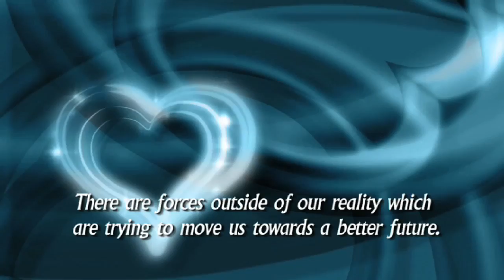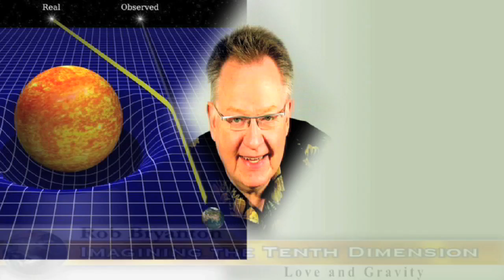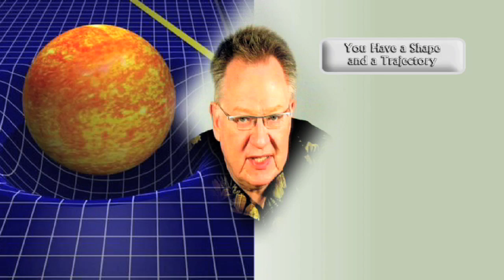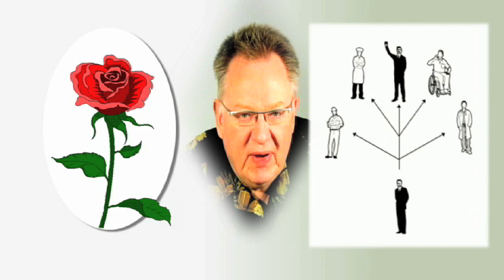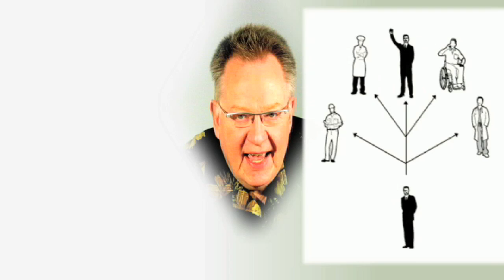Love and Gravity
Music composed and performed by Rob Bryanton.